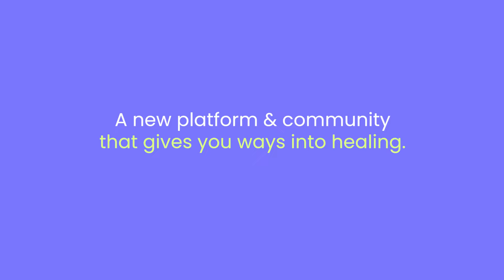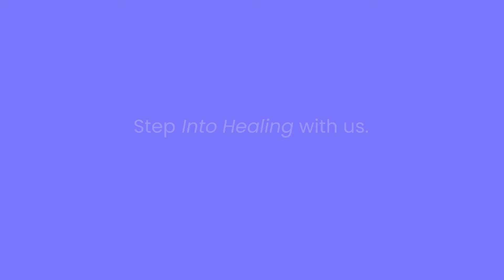Into Healing - Season 1 Trailer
Introducing Into Healing, a new series and platform that aims to give everybody the tools, insights, and inspiration to heal. In these conversations we speak with 17 inspiring humans who share their wisdom & journeys with us for Season one! So grateful. 🙌

✨First episodes coming February 2024✨

Into Healing is hosted by Mira Kaddoura an award-winning creative, speaker and mother on her healing journey.

Filmed by Reed Harkness  // Director @samnowmovie